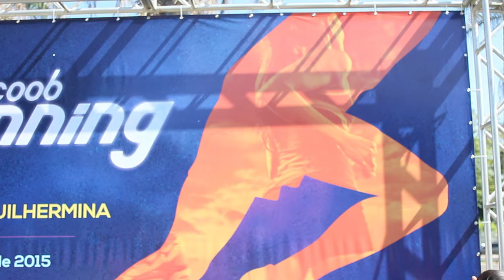Sicoob Running: Prova Terezinha Guilhermina 2015 :: Disposição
Prova Terezinha Guilhermina organizada pelo Sicoob Running realizada em 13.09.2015.